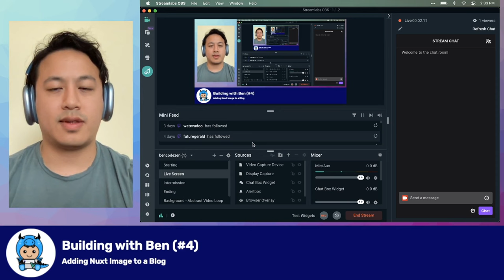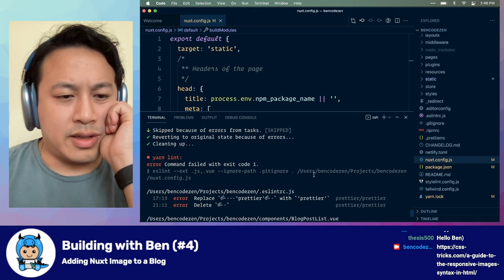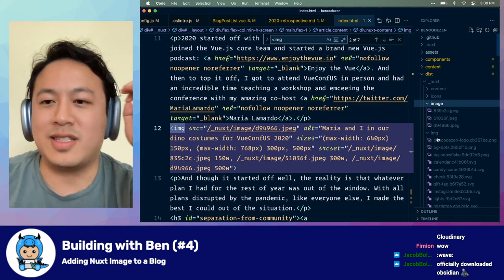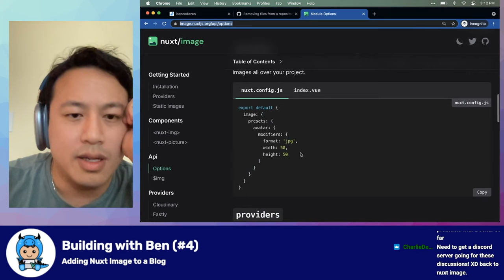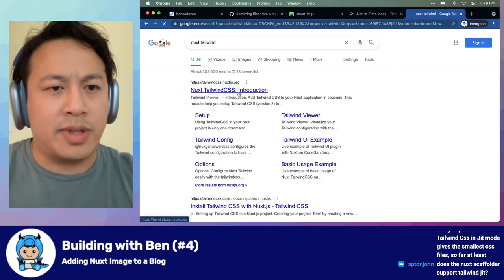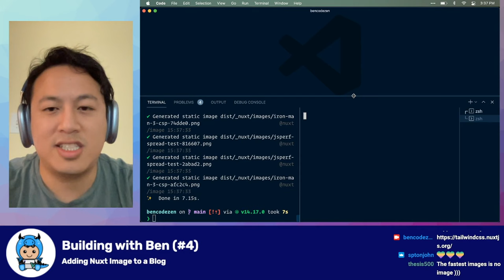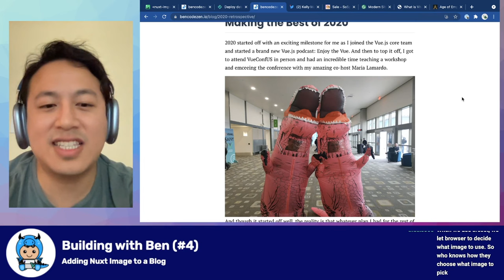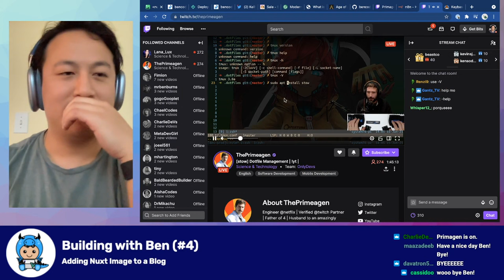Build with Ben: Adding Nuxt Image to My Blog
In this live pairing session, we take a look at how we can use the new Nuxt Image inside of my blog.